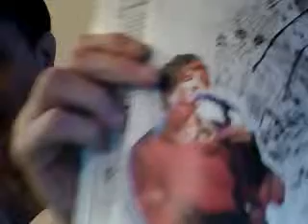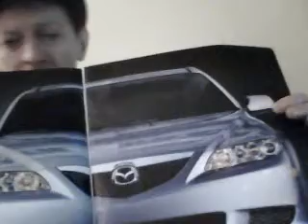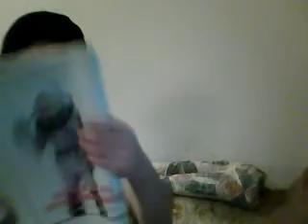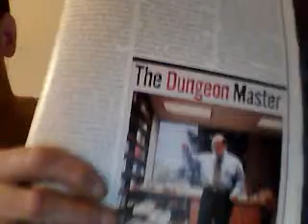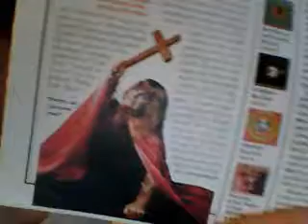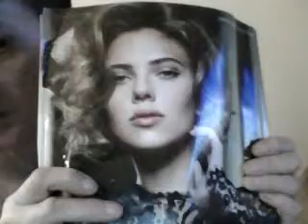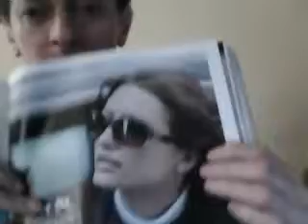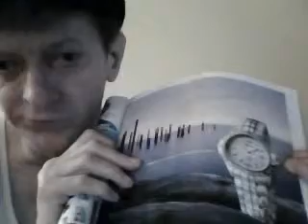M-A-N-N-Y SQUAD!!!! JOE EATS A LOT OF CANDY TALKS BOUT MAGAZINE S December 28, 2011 03:55 PM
MORE COMDY SATIRE FROM JOE  FROM THE MANNY  WHAT EVER BRO FAN CLUB THE MANNY SQUAD!!!